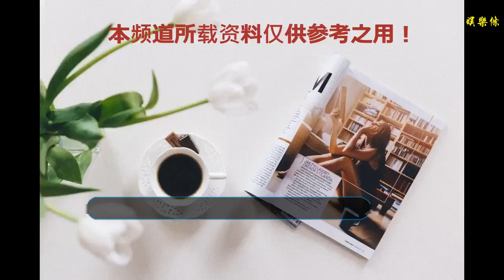四川安納普爾那尋求2000萬支持 馬明宇：最壞情況俱樂部破產清算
谢谢！
去年12月底，中國足協在上海召開的聯賽總結會上，公布了球員限薪、限制獎金、限制俱樂部的支出、虧損和注資等新政策，給眾多中小職業足球俱樂部“減負”。可是沒想到這些新政策今年剛開始實施，仍有中小俱樂部扛不住了——今（9）日凌晨5點，由重慶崽兒馬明宇擔任總經理的四川安納普爾那俱樂部發布了緊急聲明。聲明中明確：如果無法在1月10日下午5點前解決2000萬資金缺口，這家去年年底才沖甲成功的俱樂部將破產清算。安納普爾那的緊急聲明資金困難難倒馬明宇馬明宇雖是土生土長的重慶崽兒，但他在重慶選拔進入四川省體工大隊之后，就一直為四川足球效力，退役之后他在成都開辦了明宇足球學校，隨后又成為了四川安納普爾那的俱樂部總經理，希望把這支中乙球隊帶到中超。去年馬明宇在聘請了四川全興名將黎兵作為主教練之后，四川安納普爾那在中乙聯賽一騎絕塵，最后以中乙聯賽冠軍身份重返了中甲。不過早在去年10月26日，就曾有媒體爆出了安納普爾那出現資金問題，球隊已經欠薪三個月，導致主教練黎兵準備在賽季結束之后離隊。當時安納普爾那正處于沖甲的關鍵時期，為了穩定軍心，馬明宇在去年10月27日曾緊急辟謠，否認了欠薪傳聞，同時還表示3000萬沖甲獎金沒有問題。到了去年11月22日，完成了沖甲大業的安納普爾那沒能兌現沖甲獎金，該俱樂部在成都東站附近的一家不知名酒店開了一個媒體見面會，馬明宇和俱樂部投資人何亞平出席了會議。會上，安納普爾那俱樂部雖然提出了2021年之前沖超的遠期目標，甚至奢望2022年沖擊中超冠軍，但投資人何亞平承認資金困難：“2018年末端遇到了短期的資金困難……我記得當時說過一句話，現在也是記憶猶新，‘哪怕是穿草鞋，我們一樣要拼搏到中甲！’”這次會議之后，馬明宇開始為新賽季的糧草奔波，甚至因此缺席了去年12月7日在重慶奧體中心訓練場舉行的首屆川渝足球公益聯誼賽。死守話語權導致無法解套被外界稱為“中乙恒大”的安納普爾那，為什么會走到今天凌晨發緊急聲明，需要馬明宇四處“化緣”的地步？主要還是因為1月12日是中國足協規定的球員工資、獎金確認表的提交日期，現在安納普爾那需要大約2000萬來支付這筆費用，如果不支付，球員、教練們不簽字確認，安納普爾那就無法通過中國足協的中甲準入。馬明宇今天也確認了這一消息：“前期經過多方努力，但效果并不好。目前很緊急，所以俱樂部才發表這個緊急聲明。”他甚至透露如果資金無法到位，最壞的情況就是“俱樂部只有進行清盤，進入破產清算程序。”馬明宇這次壓力山大考慮到中甲的影響力，馬明宇要想在短期內找到贊助商困難很大，一位知情人士告訴上游新聞·重慶晚報慢新聞記者：“之前有贊助商跟安納普爾那談過收購，但是他們只同意注資，不愿意交出股權和話語權。”不過在最新的緊急聲明中，安納普爾那已經不再堅持話語權，同意了股權轉讓、增資擴股或債權融資等方式，顯然是最后放手一搏。目前四川安納普爾那的球隊還在正常運轉，今天上午10點進行了正常的訓練，不過留給馬明宇和這家俱樂部的時間不多了。重慶晚報·慢新聞全國爆料熱線：(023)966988——END——上游新聞·重慶晚報慢新聞記者 趙映驥 文/圖